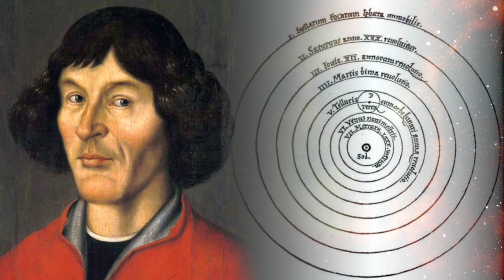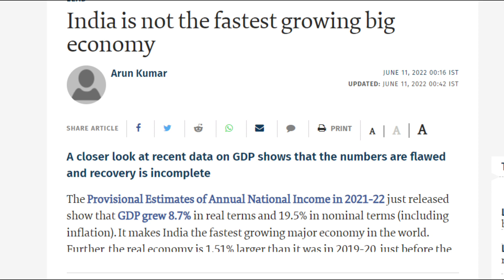What Is India? | Greatness of India | 75 years of Independence | Praneeth Buddhavarapu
Whats good everyone?
We are stepping into another year with this glorious country
Listen to the greatness of this country here